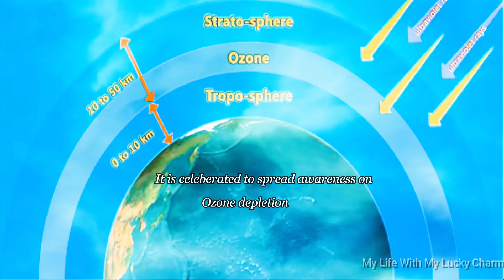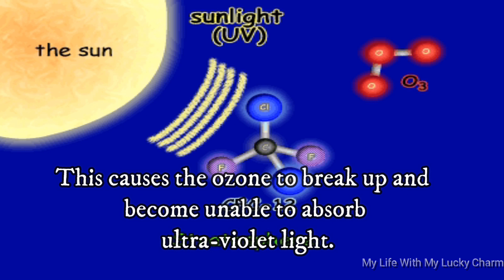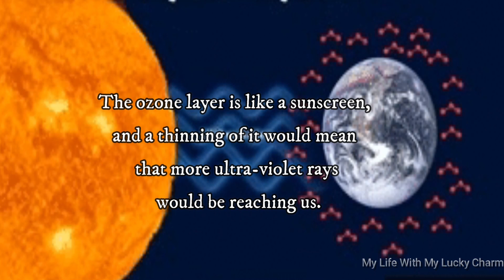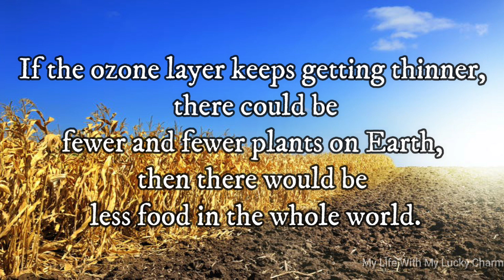Ozone Day Speech for Kids | 10 Lines on World Ozone Day 2021 | What is the Ozone Layer explained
Dear all,

The ozone layer plays a vital role in protecting the Earth from solar ultraviolet rays. The harm that we do to the earth, thinners the Ozone layer and affects the Ultraviolet rays are directly hitting the Earth and will affect the living things by causing skin cancer and by destroying the growth of plants and animals.

It's time that we take utmost care to protect the Ozone layer by stop polluting the Earth. The Ozone day is on September 16th and on this day let's take an oath to save the Earth and save the ozone layer too.

If you would like to check our other videos on Environment / Earth day then here is the link

 Essay on Earth Day

How to have a safe Earth

World ozone day 2020,Essay on ozone day,International ozone day essay in english,Few points on ozone day for kids

Ozone day poster message
ozone day slogan
essay on ozone day
ozone day speech for graders
ozone day speech for school kids
easy ozone day speech
short and smart ozone day speech
what is ozone day
what is ozone layer
what is ozone depletion
what is stratosphere
what is ozone layer made up of
what are ozone molecules
science for kids
how to explain ozone layer for kids
simple ozone day speech
Ozone day speech in english
september 16 speech
Ozone day september 16

when is ozone day
why is oZone day celebrated